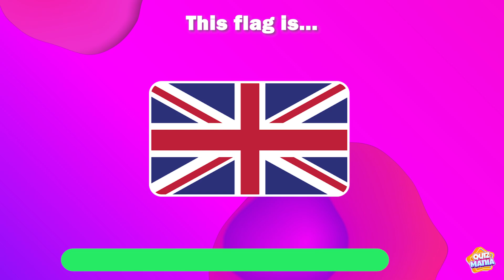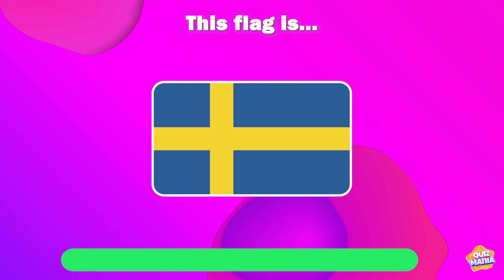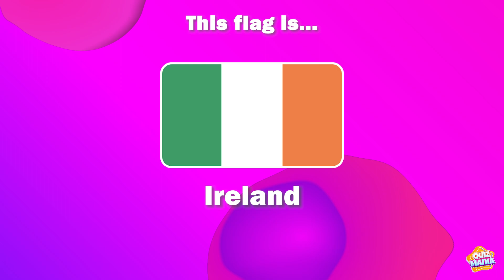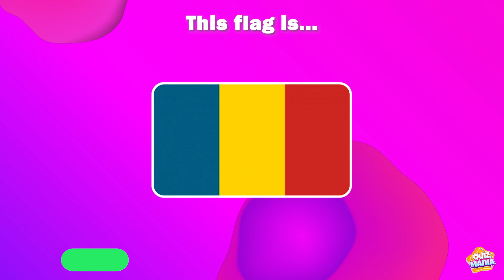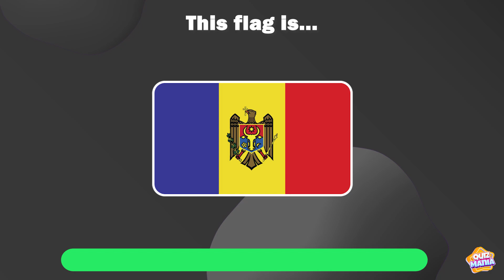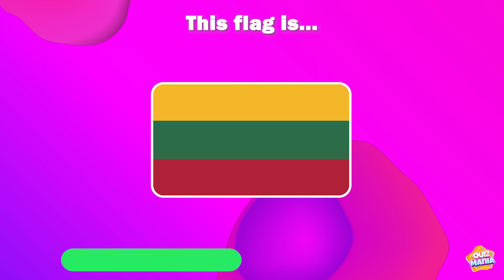EUROPE Flags Quiz | Guess The Flags 🇧🇷🇨🇦🇩🇴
Test your knowledge and guess the flags of Europe.
Remember to leave your score in the comments.